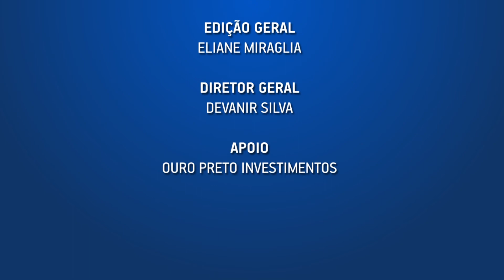BOA GOVERNANÇA INTEGRA COMPLIANCE E GESTÃO DE RISCOS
Para Sérgio Moreno, da CTR Sudoeste de Governaça da ABRAPP, a implementação da gestão de risco deve estar integrada às atividades de compliance e à prática da governança. O Comitê de Risco fortalece a estrutura de gestão de risco, por implementar rotinas e monitorar os resultados institucionais. A profissionalização é outra meta que agrega valor estratégico na busca de resultados pela Entidade.